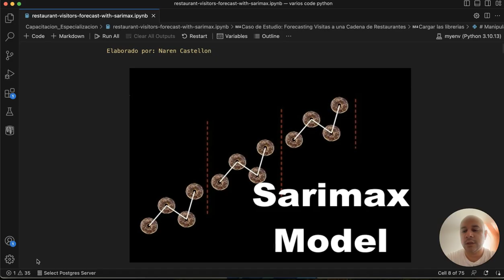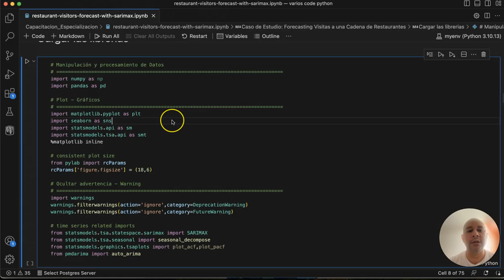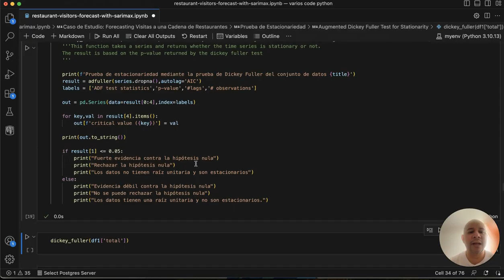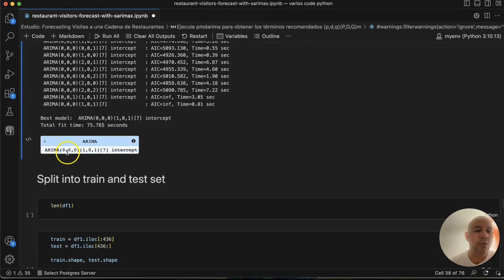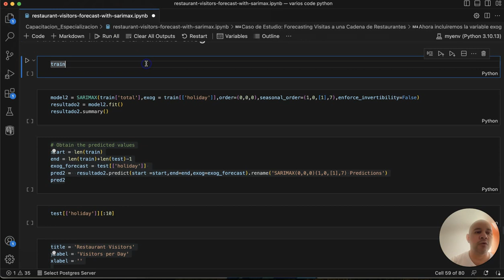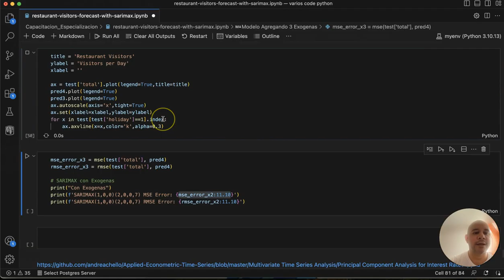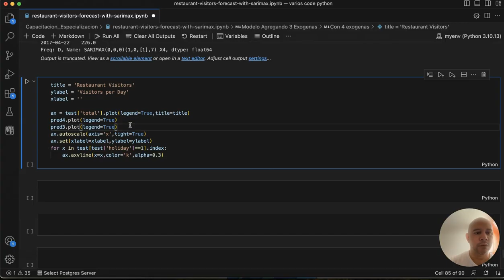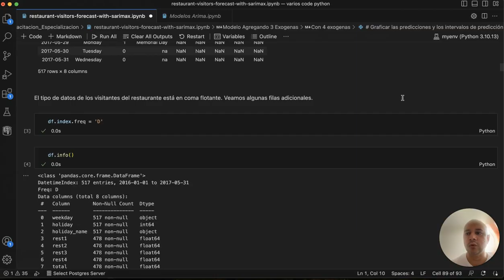Sarimax Forecasting Time Series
En esta ocasión vamos hablar del Modelo Sarimax. El modelo SARIMAX es una extensión del modelo ARIMA que incorpora componentes estacionales y variables exógenas,  vamos aprender a:

1. El significado del Modelo Sarimax
2. Construir un Modelo Sarima
3. Construir un Modelo Sarimax con una variable exogena
4. Construir un Modelo Sarimax con varias variables exógenas
5. Evaluación de cada Modelo.